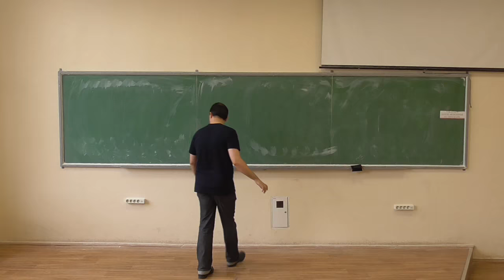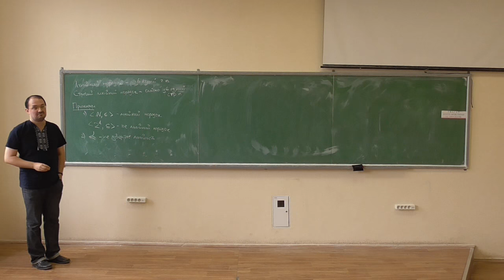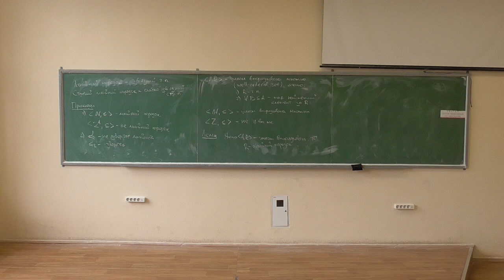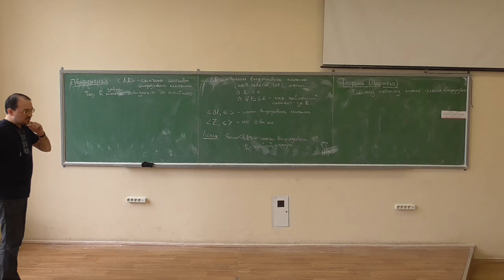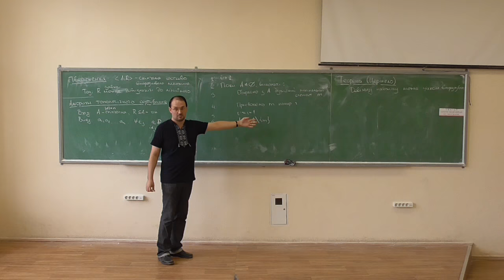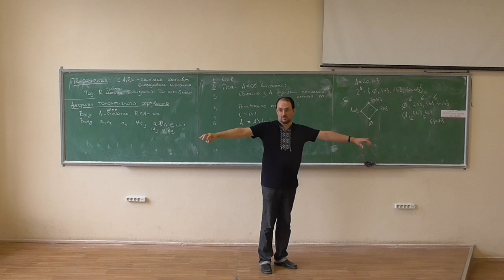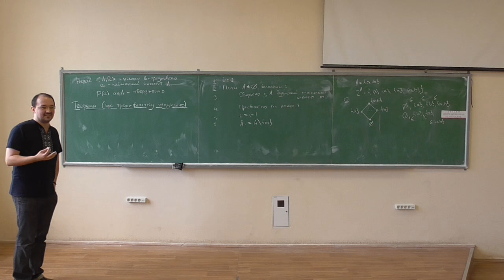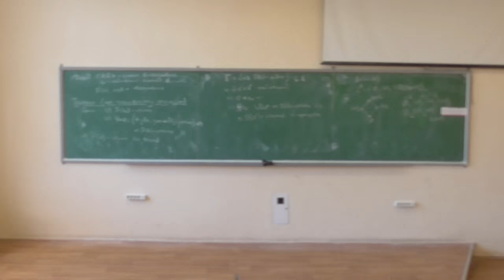Дискретна математика, лекція 06-2: лінійні порядки, топологічне сортування, трансфінітна індукція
Розглянуто такі питання:
-- лінійні та строгі лінійні порядки;
-- цілком впорядковані множини;
-- теорема Цермело (про впорядкованість довільної множини);
-- алгоритм топологічного сортування (лінеарізація довільного часткового порядку на скінченній множині);
-- трансфінітна індукція.